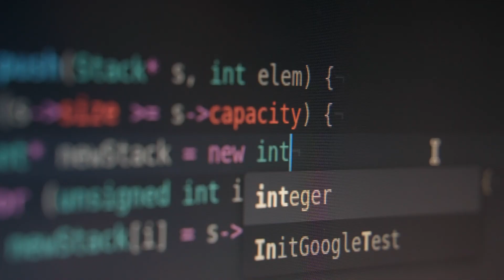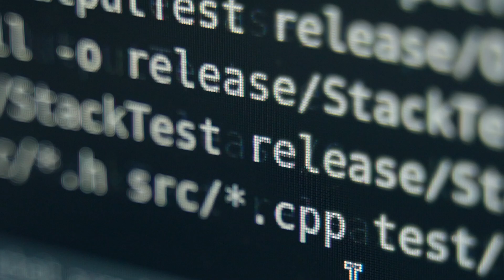Accelerating You – Inside the World of Cybersecurity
Venture outside the office walls with Trend Micro as we dive deep into the complex and exciting world of cybersecurity. In a world where technology is evolving at a staggering pace, and attackers are becoming more and more sophisticated, we often don't think of how these companies are defending our data. Asking the tough questions and hearing from those on the ground to see how they're innovating and transforming themselves - securely.

To find out more about our products and services visit us